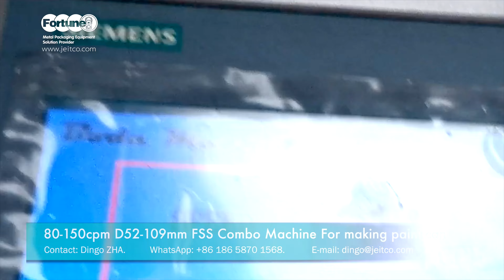FSS Combo for making paint can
Model: GT3B59A-FSS
Heads: 3H-3H-3H / 4H-4H-4H
Speed: 80-150cpm
Diameter 52-109mm

TAISHAN FORTUNE INDUSTRY & TRADE CO., LTD.
TAISHAN FORTUNE PRECISION MACHINERY CO., LTD.